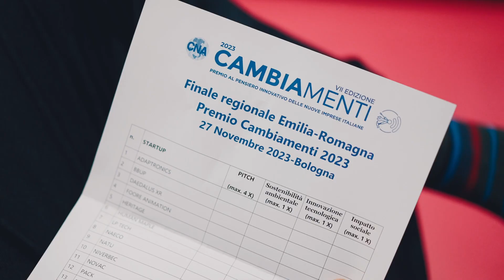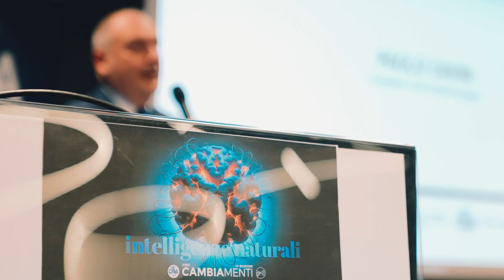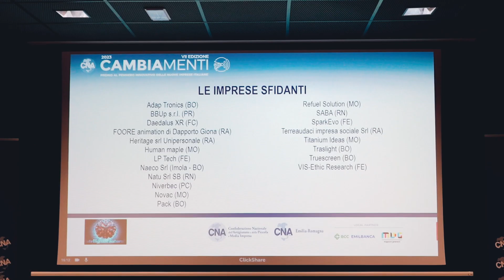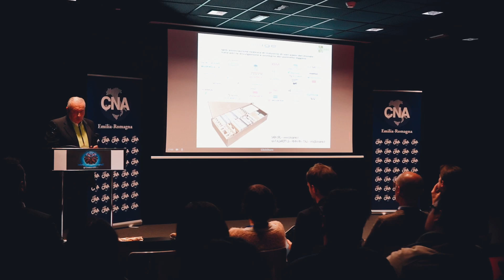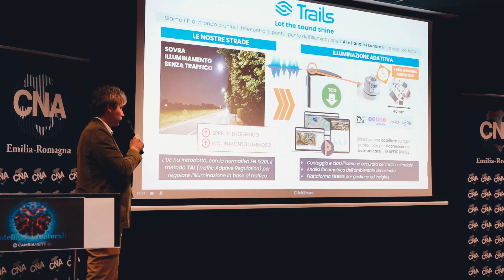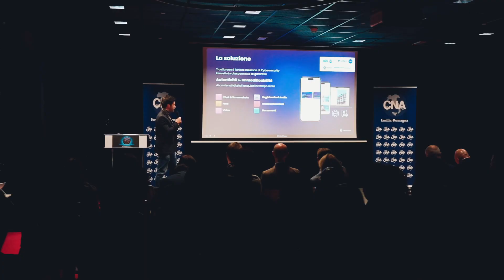Premio Cambiamenti 2023 Emilia-Romagna | Interviste